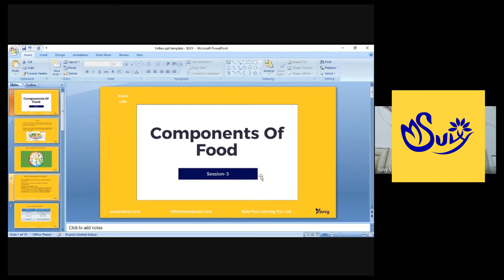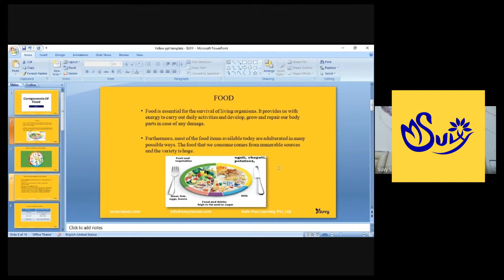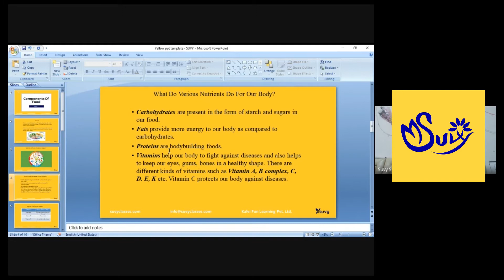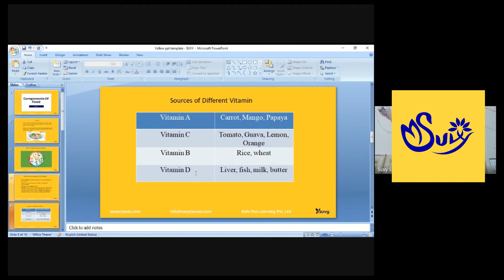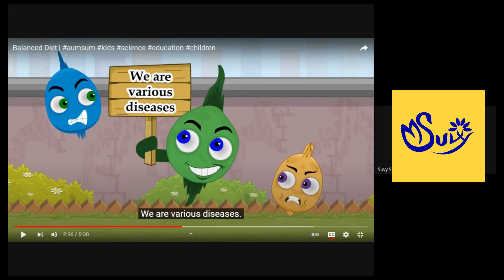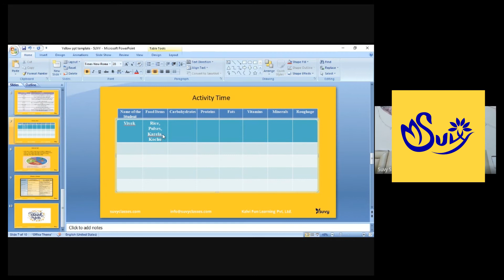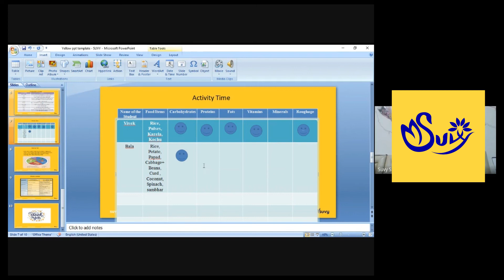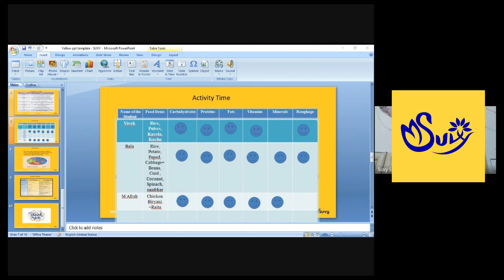Components of Food part 2 | 8th Science | SUVY Classes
In this video, we discuss about Components of food and Diet balance .The major components of feedstuffs are moisture, lipids, protein, fibre, carbohydrate, minerals and vitamins. It is very essential to know what we consume and how we consume to keep our body balanced and healthy. Because, Sound body and so Sound mind Right? Such information were taught by finest educators of India in our SUVY Classes

Want to experience 120+ Live Hours of Exciting, after-school classes from TOP Educators in Science, Maths, English and Programming for JUST INR 499/- monthly?